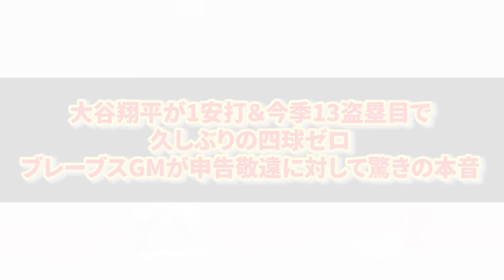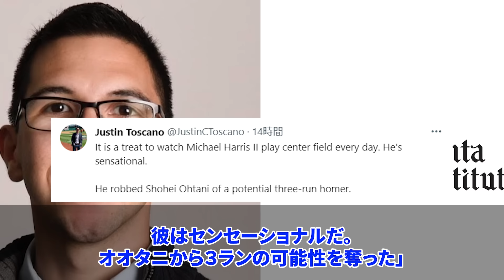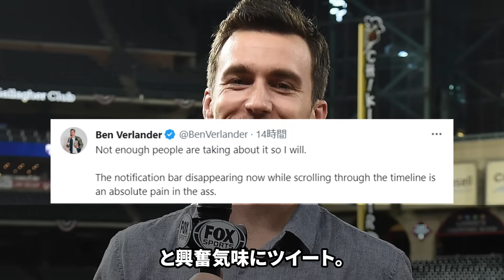大谷翔平が俊足飛ばし今季13盗塁目＆久しぶりの全打席勝負！四球攻めに苦しんだ大谷にブレーブスGMが衝撃の本音【8月2日海外の反応】